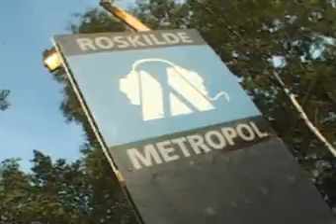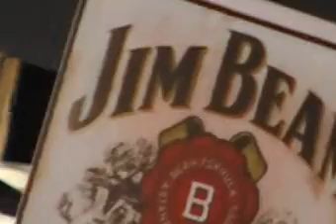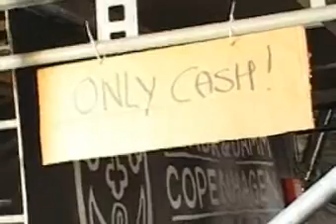Roskilde 2005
Flex Film filmed and edited this video